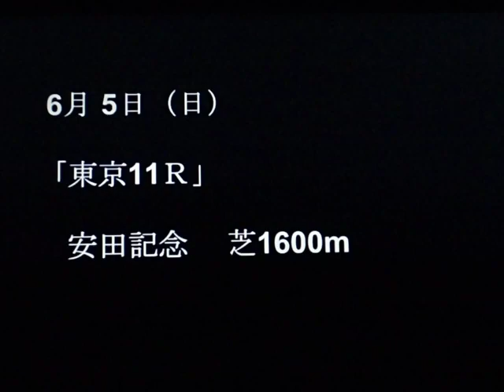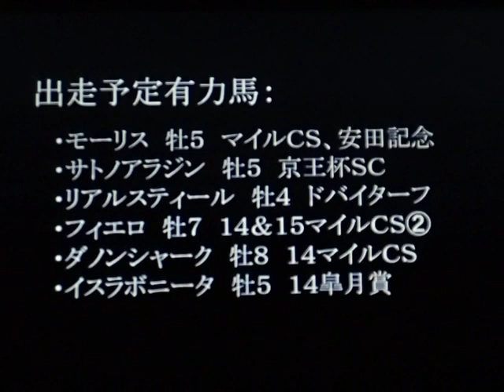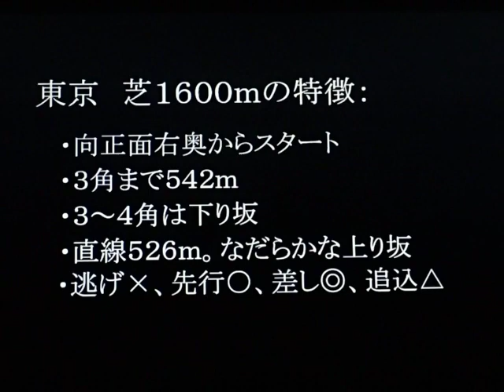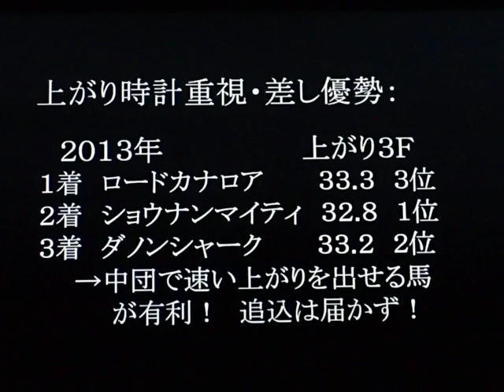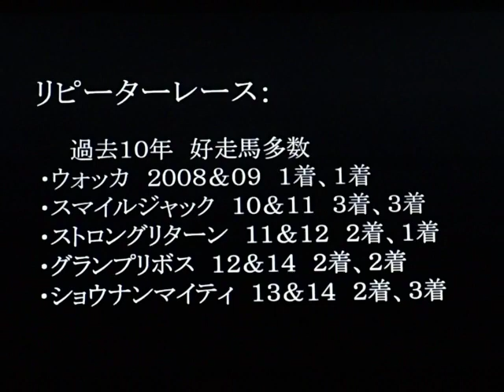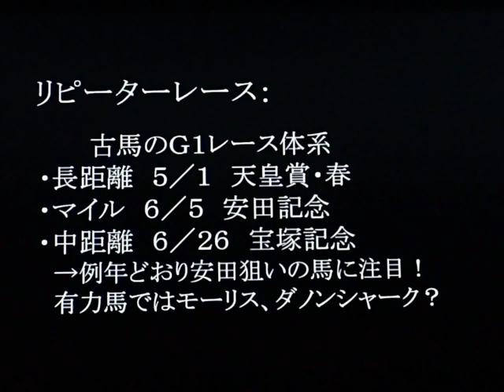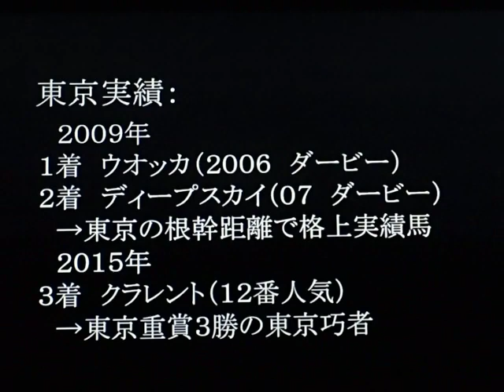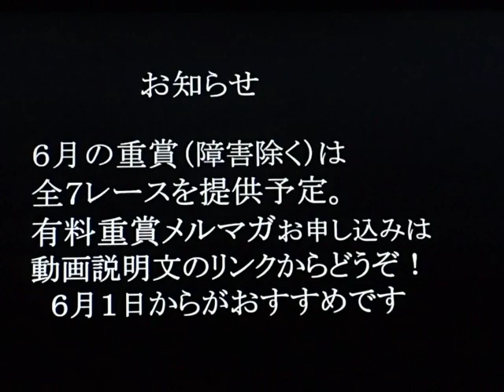2016安田記念を分析！◎当ブログの競馬予想は昨年も年間回収率１００％超えを継続中です！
無料メルマガ登録こちらから！【安田記念】の《全馬診断》を週末に、《現時点での注目馬》を1週前に配信します！◎バックナンバー利用ＯＫ↓

昨年も単回収率100％超え継続中！の【有料重賞メルマガ】買い目だけではなく、詳細な分析で的中をお届けしています！詳しくはクリックしてご確認下さい！↓

【安田記念編（２０１６）】今週の重賞予想は安田記念（２０１６）です。データ、展開、調教、血統、競馬、追い切りなどを含めた独自の競馬予想法をマスターして重賞競馬の達人に！投資競馬理論で安田記念の万馬券もＧＥＴ！宝塚記念、天皇賞秋、マイルＣＳへと続く戦いにも注目です！